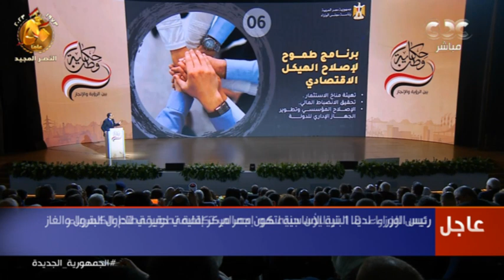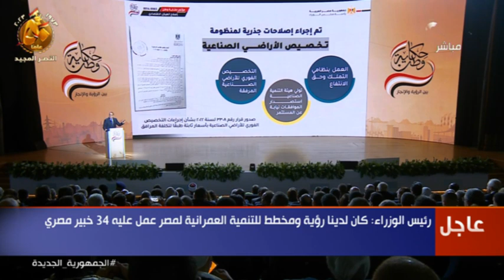برنامج طموح لإصلاح الهيكل الاقتصادي يستعرضه رئيس الوزراء